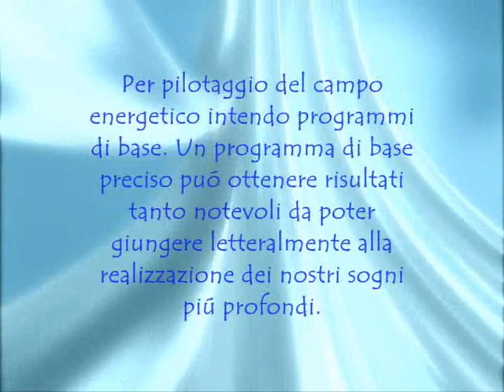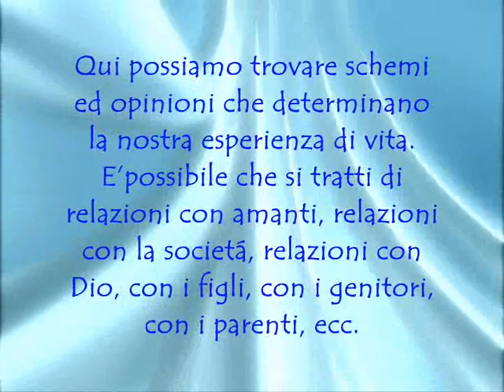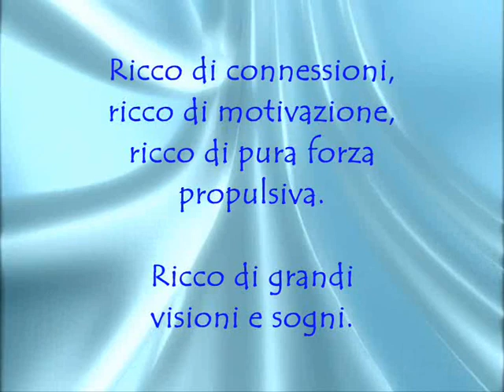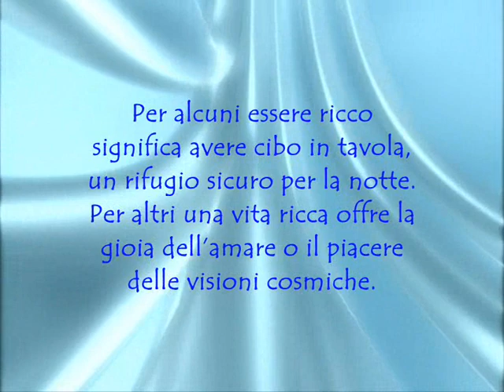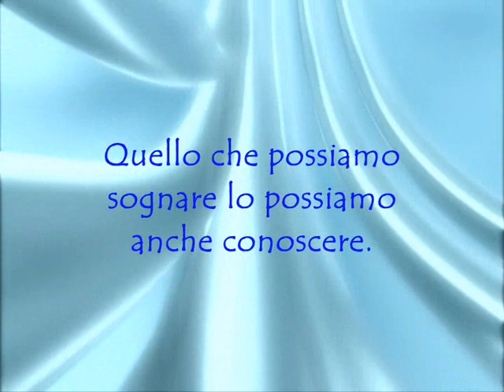Vivere riccamente e ritmi istintivi - Rich Living (Italian) - Jasmuheen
Cosí tante storie si basano sul desiderio di ricchezza nella vita.
Ricco?
Cosa significa veramente essere ricco?
Ricco di amore o di esperienza di vita?
Ricco di denaro o di salute o chiarezza, ricco di visioni o di intuizioni?
Traduzione: Manuela Andrigo